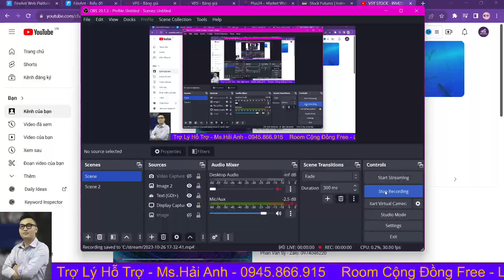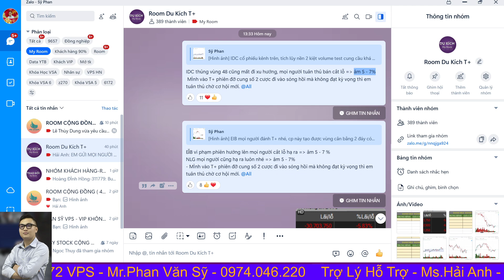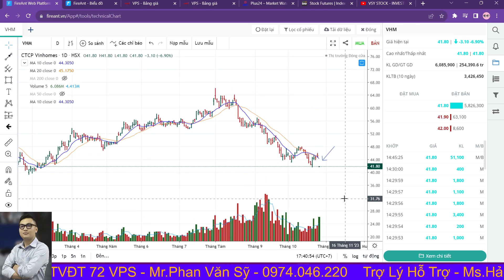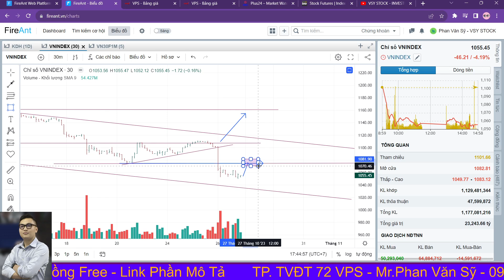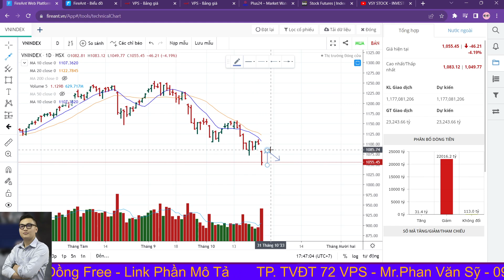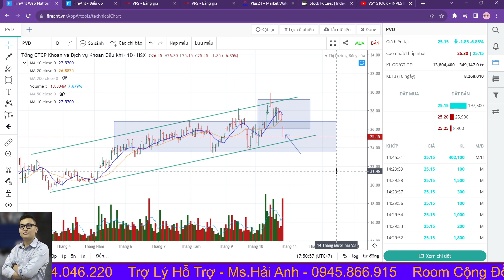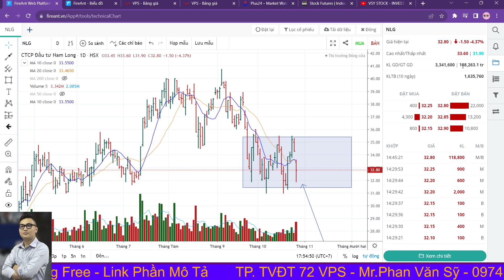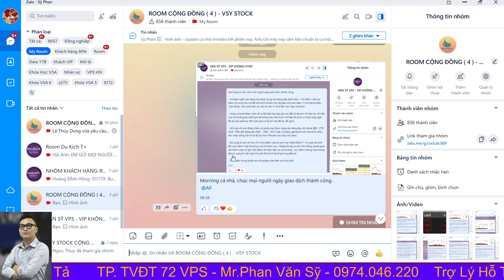Chứng khoán hôm nay | Nhận định thị trường: Vnindex bán tháo giảm 46 điểm, Nổ volume, Tội đồ nhà vin